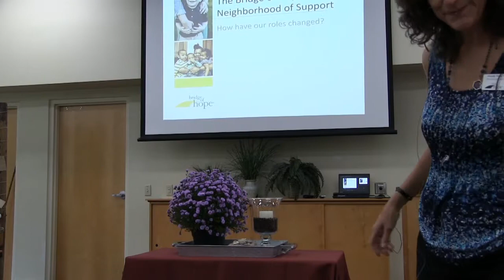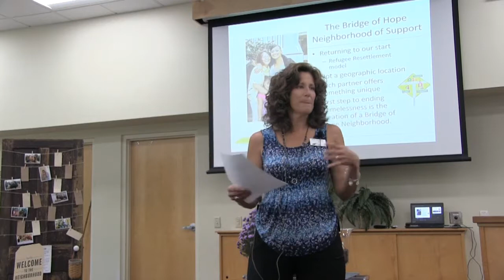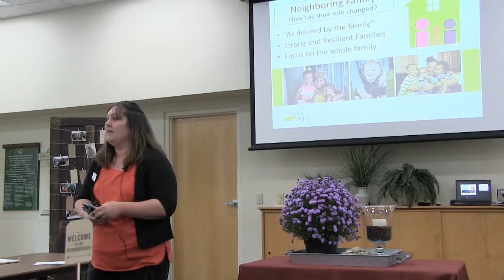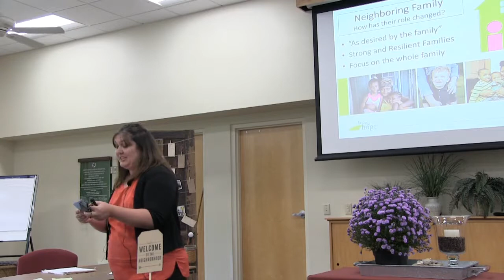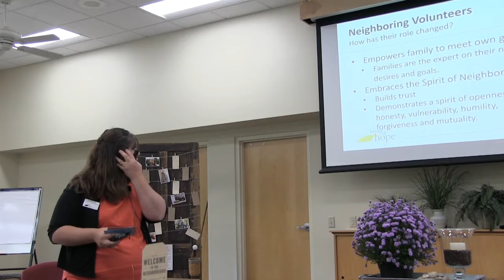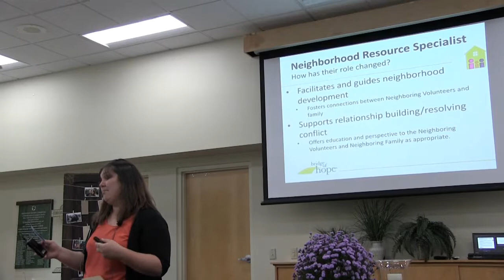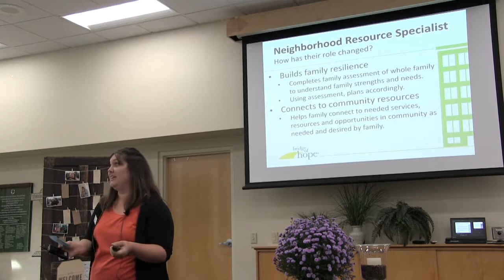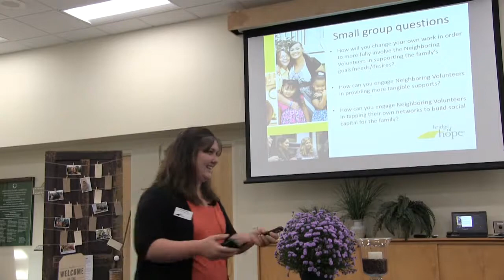The Bridge of Hope Neighborhood of Support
2017 Bridge of Hope Conference